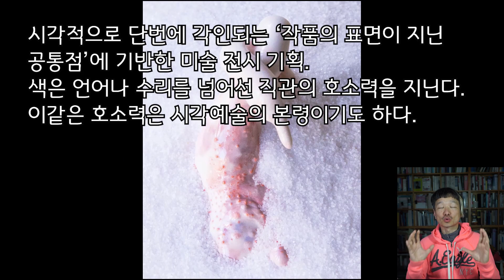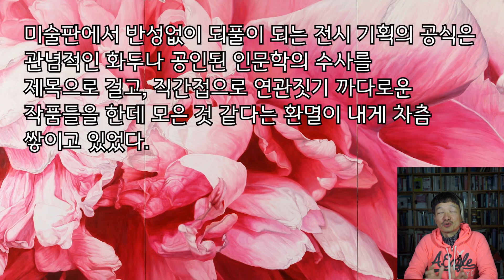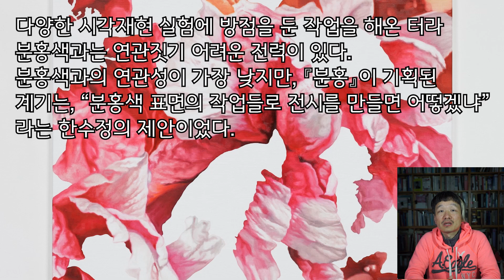[전시] 분홍 : 김지예·한수정·황소영 (2020.0211~0318 갤러리 유진목공소)